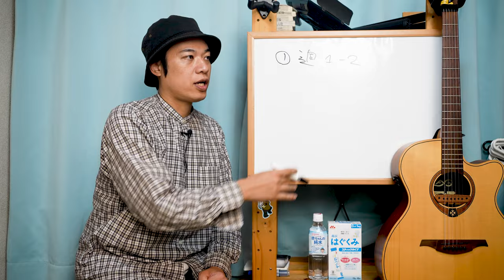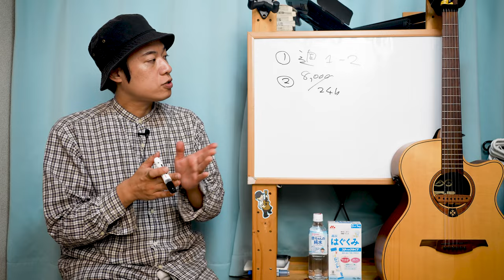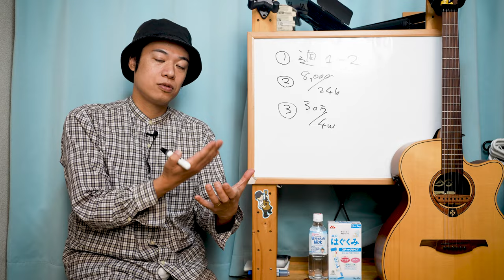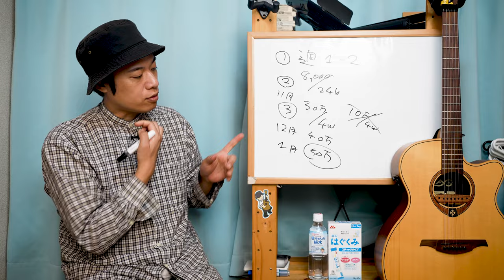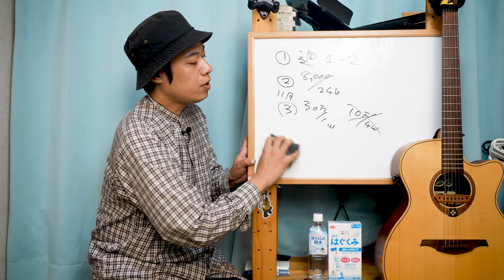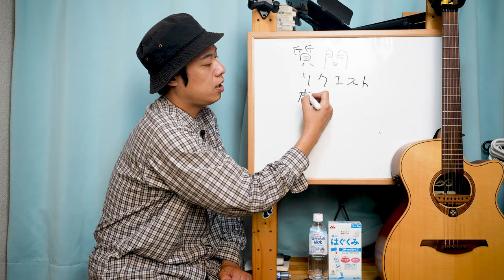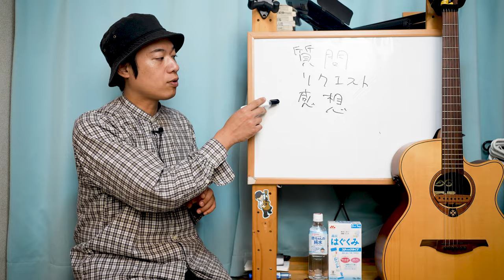ギターレッスン？【動画更新を再開します】という宣言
タイトルの通りでございまする。11月から頑張っちゃうよ。えへへ。